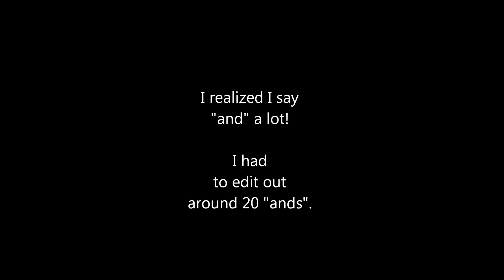VlogX1 That feeling you get when your body tries to kill you because you stopped drinking coffee.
Full Title: That feeling you get when you fight with your Mom and your body tries to kill you because you stopped drinking coffee.

I realize that I talk a lot. Oh well, you should watch it anyway. This is basically a catch up Vlog on what I've been doing since Shutocon. Mostly I cuss a lot, and complain about things. Here are some of the things I talk about:
Stop being a bad Animuu Fan
Rupaul's Drag Race
My Rash
Coffee needs
Costume progress
Gardening things
My cat vomiting
Dreamzoo had an update and it saved my life